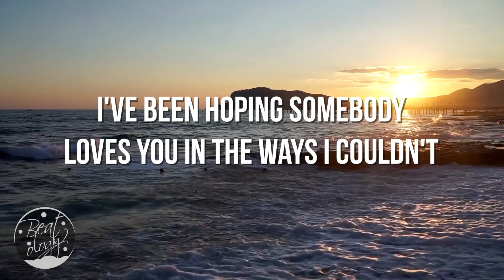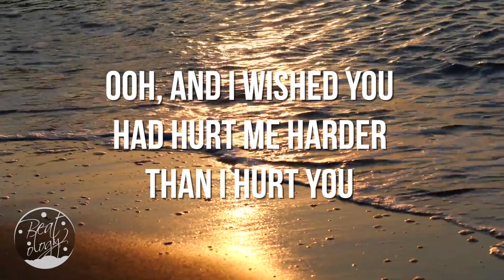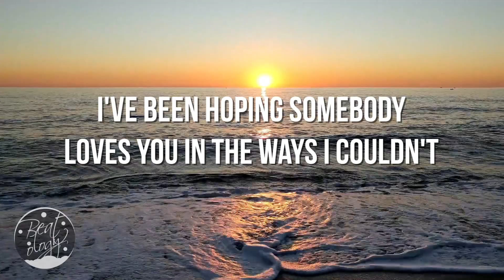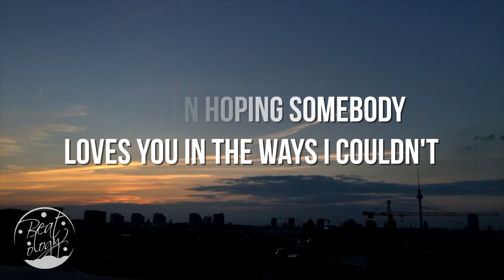Hailee Steinfeld & Alesso - Let Me Go (Lyrics/Lyric Video)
Decided to do something different. 😀 Let me know if you guys enjoy these sort of videos as well so I can do more. ❤️

Lyrics :
[Verse 1: Hailee Steinfeld]
You made plans and I, I made problems
We were sleeping back to back
We know this thing wasn't built to last
Good on paper, picture perfect
Chased the high too far, too fast
Picket white fence, but we paint it black

[Pre-Chorus: Hailee Steinfeld]
Ooh, and I wished you had hurt me harder than I hurt you
Ooh, and I wish you wouldn't wait for me but you always do

[Chorus: Hailee Steinfeld]
I've been hoping somebody loves you in the ways I couldn't
Somebody's taking care of all of the mess I've made
Someone you don't have to change
I've been hoping
Someone will love you, let me go

[Verse 2: Florida Georgia Line]
It's been some time, but this time ain't even
I can leave it in the past but you're holding on to what you never had
It's good on paper, picture perfect

[Pre-Chorus: Hailee Steinfeld]
Ooh, and I wish you would have waited for me but you always do

[Chorus: Hailee Steinfeld]
I've been hoping
I've been hoping
Someone will love you, let me go (go, go, go)